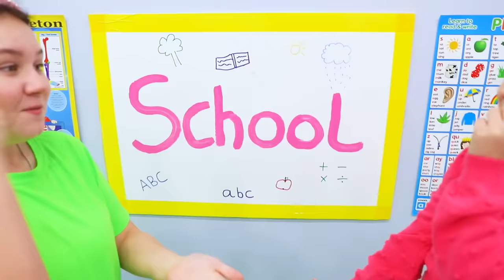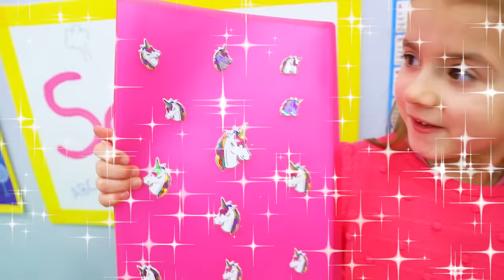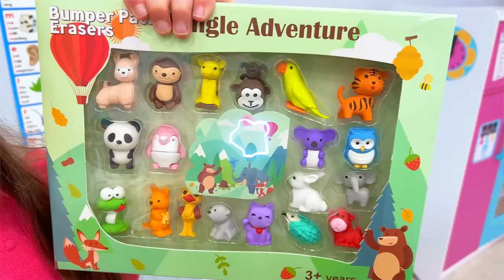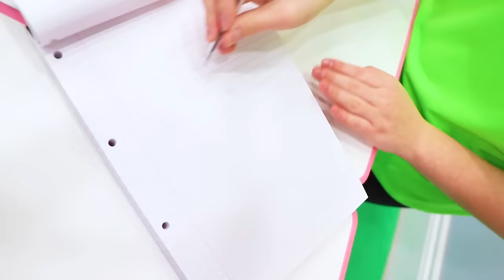Ruby and Bonnie Play Back to School Switch Up Challenge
Ruby and Bonnie play the Back to School Switch Up Challenge in 2022.